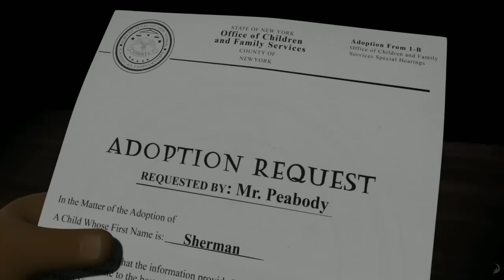Ο Κος Πίμποντι και ο Σέρμαν / Mr. Peabody and Sherman (2014) - Trailer HD Μεταγλωτισμένο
Πρεμιέρα 2014

Το τρέιλερ της ταινίας Ο Κος Πίμποντι και ο Σέρμαν (Mr. Peabody and Sherman) μεταγλωτισμένο στα ελληνικά.